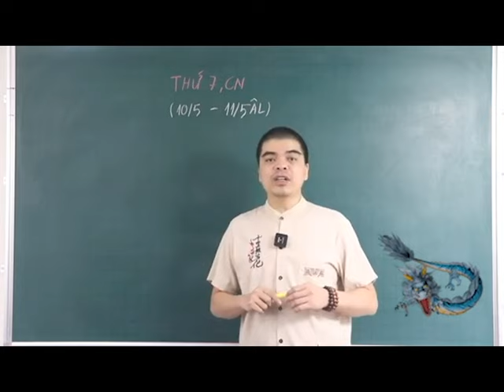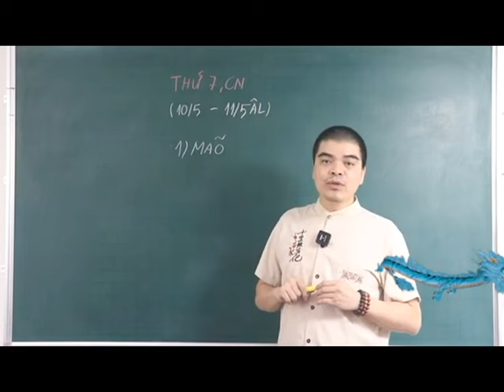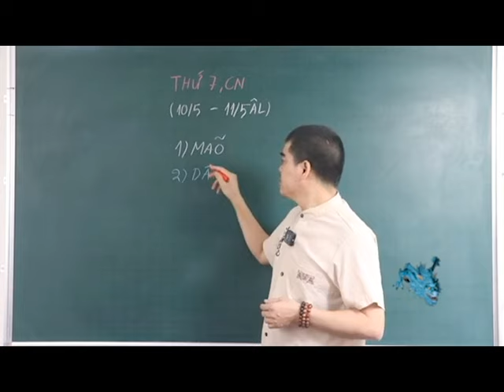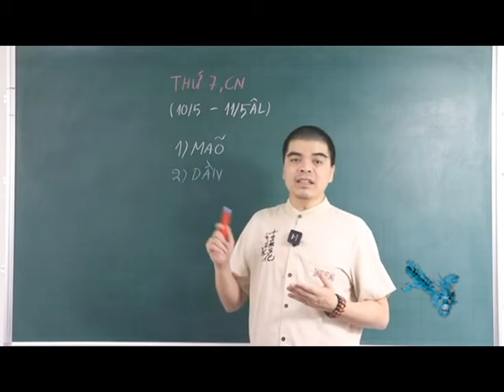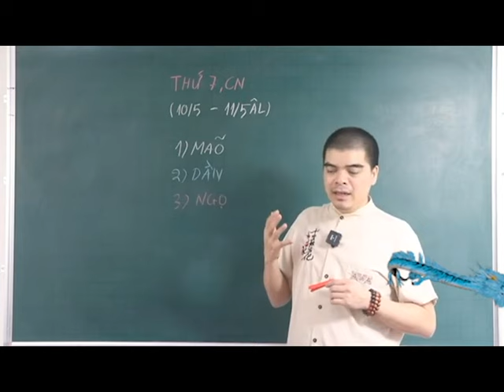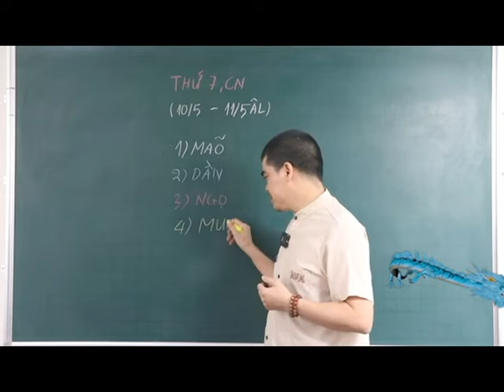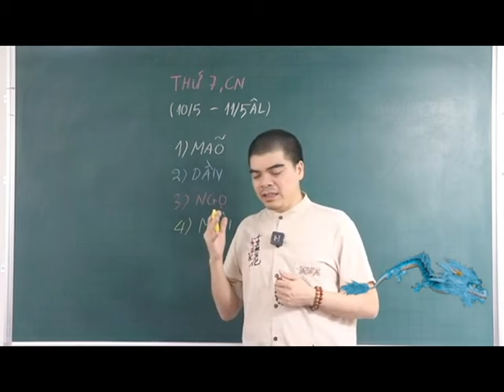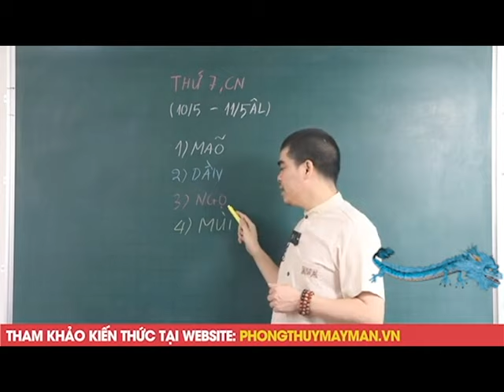Đúng 2 Ngày Tới, 4 Con Giáp Bứt Phá Đổi Vận, Chạm Đỉnh Giàu Sang, Trước Rằm T5 Âm Vượng Phát Tài Lộc